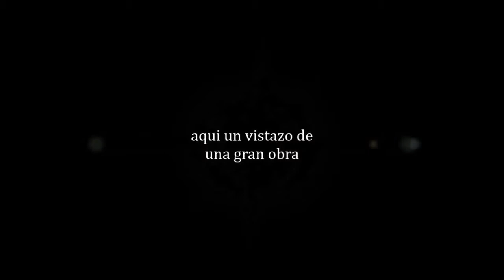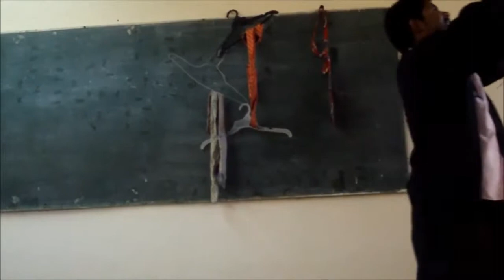MONOLOGO 4 paredes1 TÉCNICA PESQUERA GUAYMAS 2015